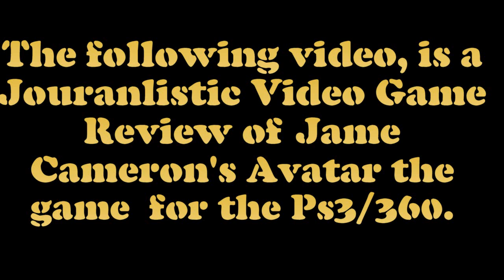James Cameron's Avatar: The Game Review & Gameplay!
Avatar the game Review. Hey Game Knights fans, Kwing has another informative review exclusive for Game Knights. This time he tackles Avatar for the PS3,360 and Wii. Although he only covered the HD games this time around. On Dec 23rd Game Knights Entertainment will be on Xmas leave until Jan 6th 2010! But don't worry Kwing has a few reviews to tide you over till Christmas.